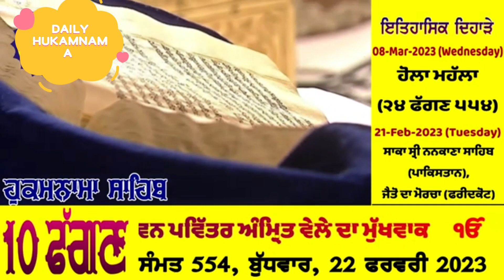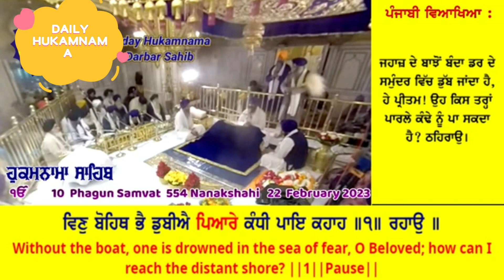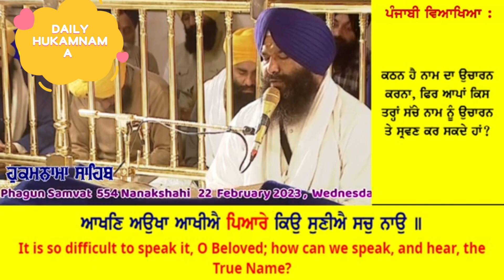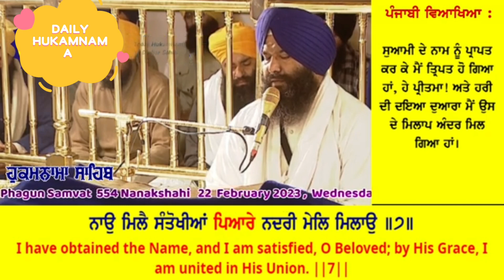22 February 2023 Today Hukamnama Sahib Sri Darbar Sahib Sri Amritsar Sahib Harmandir Sahib#daily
22 February 2023 Today Hukamnama Sahib Sri Darbar Sahib Sri Amritsar Sahib Harmandir Sahib#daily
livedarbarsahib Hukamnama
                     🙏 waheguru ji 🙏